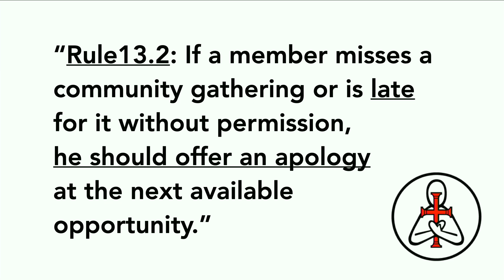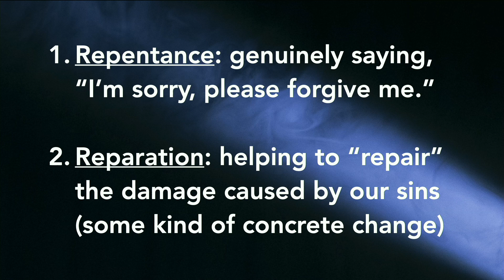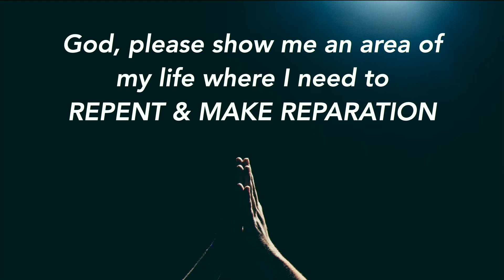Homily, 9am Sunday Mass, October 30, 2022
Father Simon's homily and Seminarian Intern Sebastien's reflection for the first week of our preaching series 'Lost and Found'.